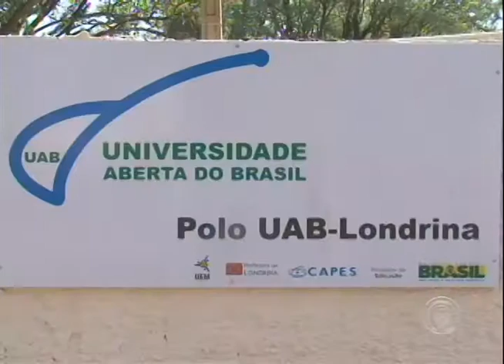Clube do Maria Cecília recebe novas funções e afasta clima de abandono